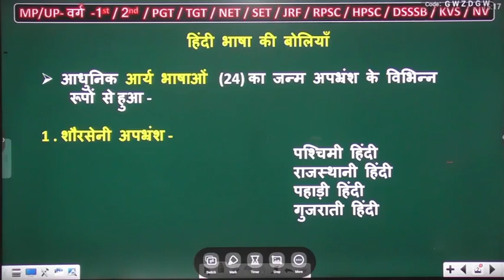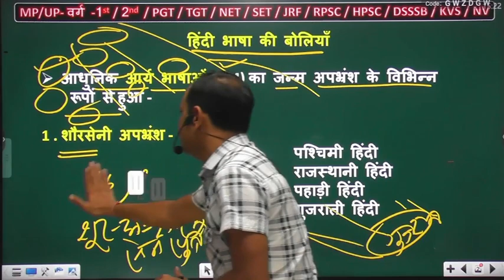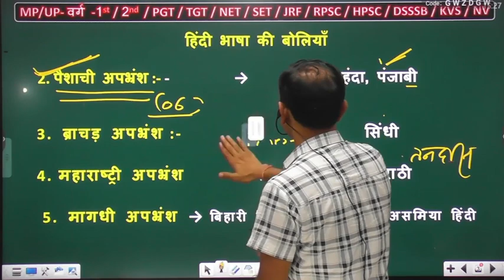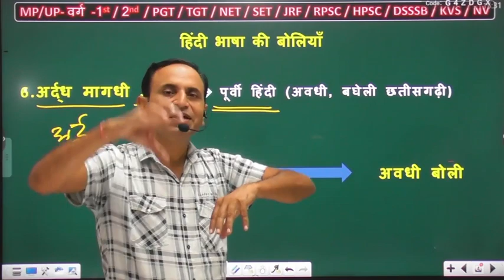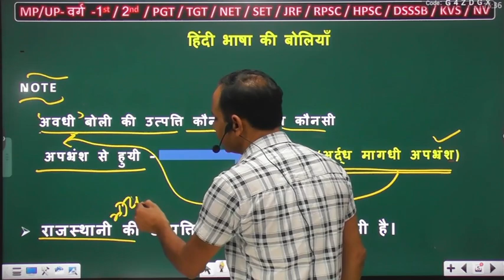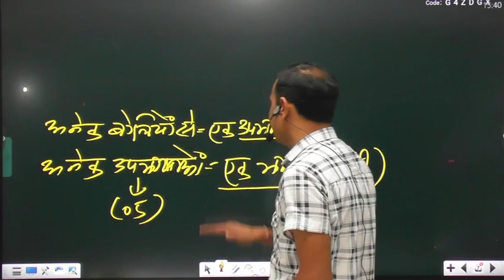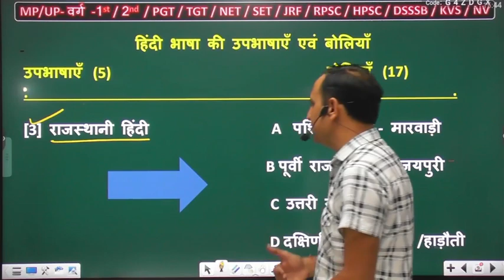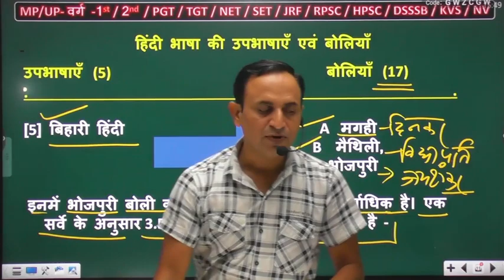हिंदी भाषा की बोलियाँ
हिन्दी की अनेक बोलियाँ का (उपभाषाएँ) है जिनमें अवधी, ब्रजभाषा, कन्नौजी, बुंदेली, बघेली, हड़ौती,खड़ी बोली, हरयाणवी, राजस्थानी, छत्तीसगढ़ी, मालवी, नागपुरी, खोरठा, पंचपरगनिया, कुमाउँनी, मगही, मेवाती,फ़ीजी हिन्दी आदि प्रमुख हैं। इनमें से कुछ में अत्यन्त उच्च श्रेणी के साहित्य की रचना हुई है।
best class hindi , best teacher hindi , free hindi online class ,

हिंदी भाषा की बोलियां कौन कौन सी है?
पूर्वी हिंदी की बोलियां कौन कौन सी है?
पश्चिम हिंदी की बोलियां कौन कौन सी है?
पहाड़ी हिंदी की कितनी बोलियां है?
हिंदी की उपभाषाएँ एवं बोलियाँ PDF
हिंदी भाषा में कितनी बोलियां है
पश्चिमी हिंदी की बोलियां
पश्चिमी हिंदी की कितनी बोलियां हैं
हिंदी भाषा और उसकी सभी बोलियों का मूल स्रोत निम्न में से क्या है?
बिहारी हिंदी की बोलियां
देवनागरी लिपि और हिन्दी भाषा के मानकीकरण का विवेचन कीजिए।
हिंदी की उपभाषा है
हिन्दी भाषा के संबंध में आवश्यक जानकारी

    हिंदी बोलने वालों की संख्या लगभग 60 करोड़ हैं।
    भारत के बहुसंख्यक लोगों की भाषा होने के कारण हिंदी भारत की राष्ट्रभाषा हैं।
    हिंदी भाषा का प्रारंभ 1000 ईस्वी से माना जाता हैं।
    हिंदी को भारत के संविधान के भाग-17 अध्याय-1 की धारा 343 (1) के अनुसार भारत संघ की राजभाषा घोषित किया गया हैं।
    विश्व में हिंदी तीसरे स्थान पर हैं, हिंदी से अधिक बोली जाने वाली भाषा अंग्रेजी एवं चीनी पहले स्थान पर हैं, जिसे 116 करोड़ लोग बोलते हैं।
    हिंदी देवनागरी लिपि में लिखी जाती हैं, देवनागरी लिपि का विकास ब्राहि लिपि की उत्तरी शाखा से हुआ जिसे नागरी कहा जाता था, बाद में देव भाषा संस्कृत के लिए यह लिपि प्रयुक्त होने लगी अतः इसका नाम देवनागरी हो गया।

हिन्दी भाषा की बोलियाँ

हिंदी के अंतर्गत पाचँ उपभाषाएँ एवं अठारह बोलियां सम्मिलित हैं इनका विवरण निम्नवत हैं।
1. पश्चिमी हिन्दी

    ब्रज भाषा
    खड़ी बोली
    कन्नौजी
    बांगरू
    बुन्देली

2. पूर्वी हिन्दी

    अवधि
    बघेली
    छत्तीसगढ़ी

3. बिहारी हिन्दी

    मैथिली
    मंगही
    भोजपुरी

4. राजस्थानी हिन्दी

    मेवाती
    मालवी
    मारवाड़ी
    जयपुरी

5. पहाड़ी हिन्दी

    गढ़वाली
    कुमायूंनी
    नेपाली